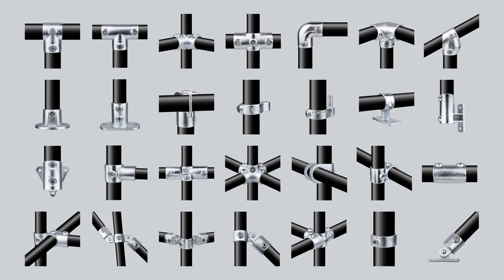KUPO Malleable Iron Casting Pipe Clamps (Product Code)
Kupo pipe clamps are enhanced with further surface zinc plating in addition to initial hot-dip galvanized treatment, providing excellent performance against environmental corrosion. Stainless steel hex screw helps to firmly lock the pipe with the clamps.